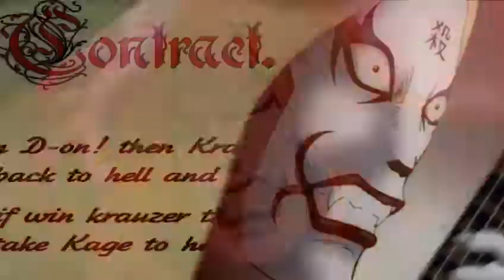K ON Detroit Metal City AMV Tenacious D Beelzeboss S studio D ON 2009 Rock Titles {848x480 AVC 2